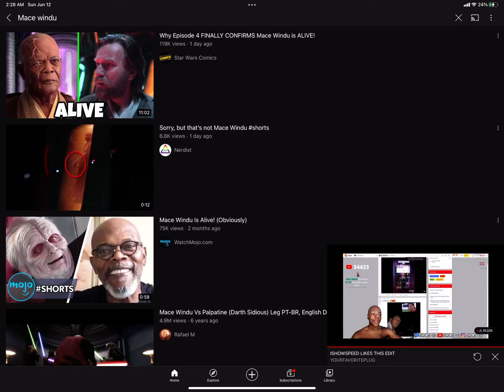I CANT BREATHE